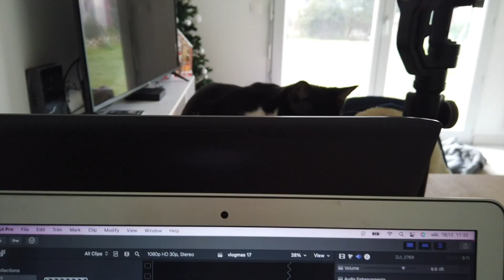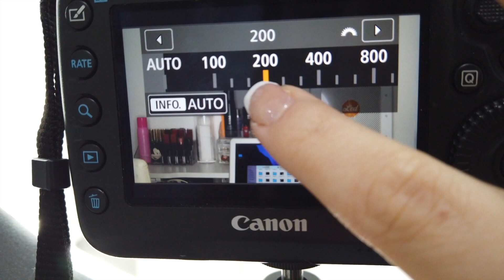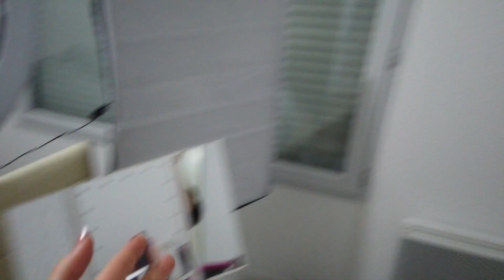POR DETRÁS DAS CÂMERAS | VLOGMAS 18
No VLOGMAS de hoje decidi gravar um vídeo e mostrei-vos como são os bastidores! Um beijinho grande, Mariana Duarte. 😘